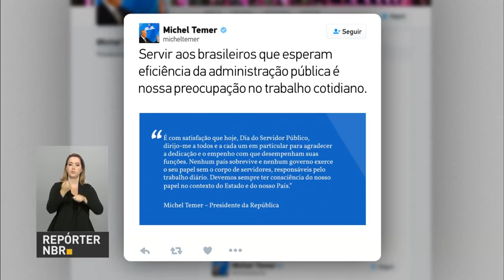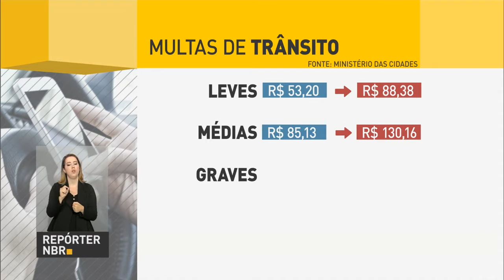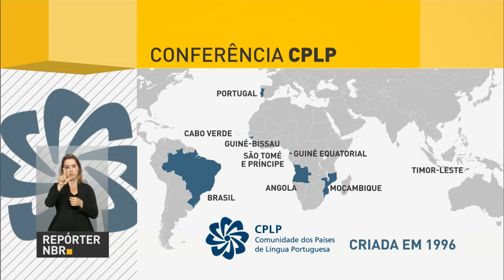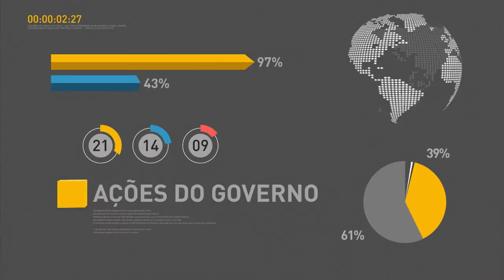Representantes do três poderes da república debatem segurança pública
REPÓRTER NBR 19H - 28.10.16: Nesta sexta-feira (28), os líderes dos três poderes da república se reunirem para discutir segurança pública. E mais: hoje é comemorado o Dia do Servidor Público. Em nota no Twtter, o presidente Michel Temer agradeceu o empenho desses trabalhadores. Veja também: multas de trânsito ficam mais caras.